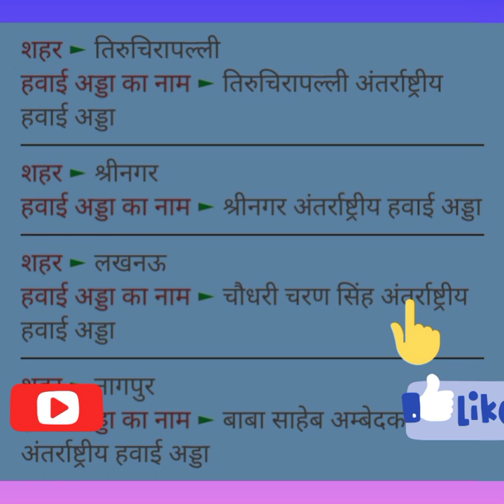International Airport || International Airport In India 🛫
international airport
 international airport in india
 international airport mumbai international airport delhi international airport bangalore
international airport hyderabad international airport deoghar international airport ahmedabad
international airport in india international airport in india tricks
international airport in india by khan sir
 international airport in india map
 international airport in india gk
 international airport in india 2022
international airport in india kannada

international airport in india in hindi
 international airport of india Bharat ke antarastriya hawai adda
airport gk questions and answers airport gk tricks
IMP airport gk questions and answers in hindi english
South korea visa ope...
Giant Airplane Nosed...
Lakes In India
How to perform profi...
Vande Bharat News...
Sirappu Entertainment...
Indian student Intervl...
saudi arab k lya finge...
Cockpit view of LN -W...
internationl airport...
deoghar airport
ahmedabad airport

links